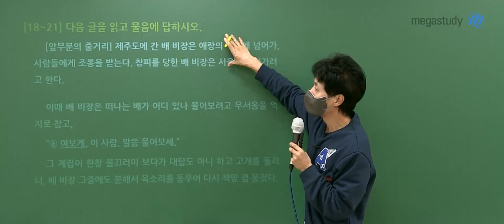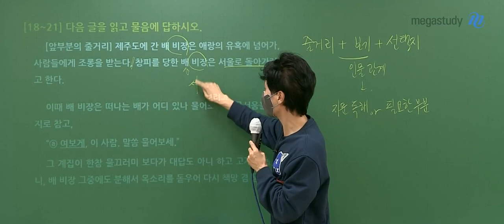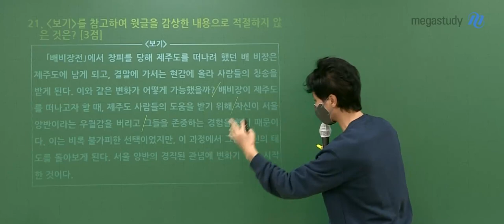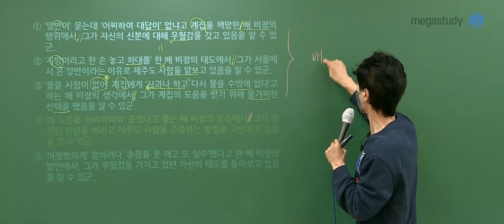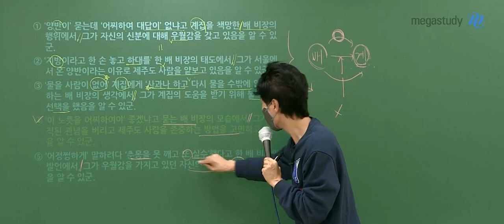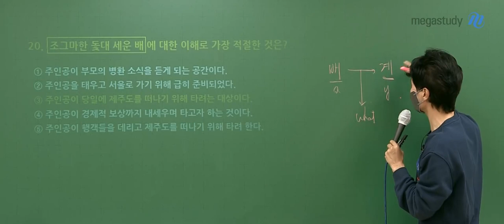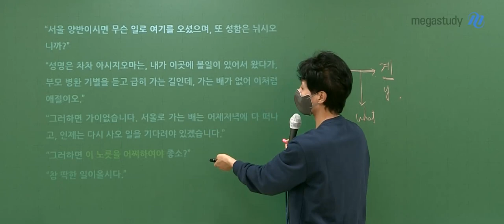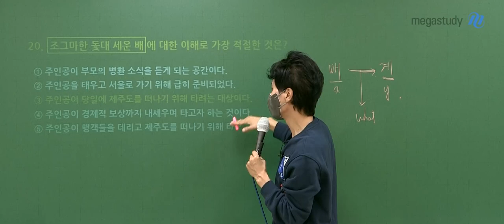[메가스터디] 국어 최인호쌤 - 2022학년도 고3 9월 모평 국어 공통(독서+문학) 해설강의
국어 최인호 선생님의 국어 공통(독서+문학) 해설강의!